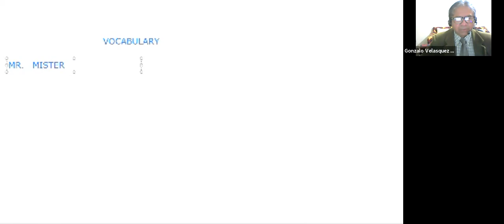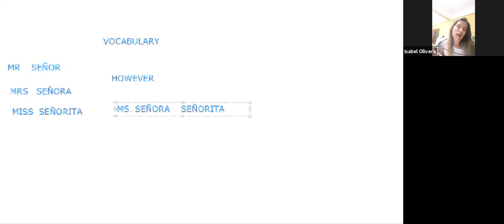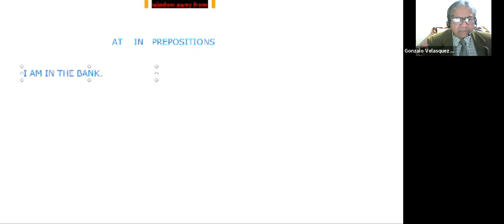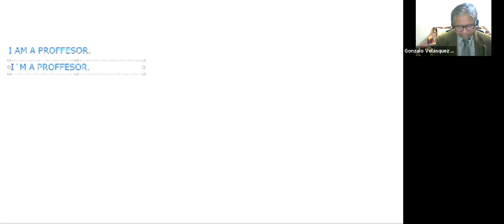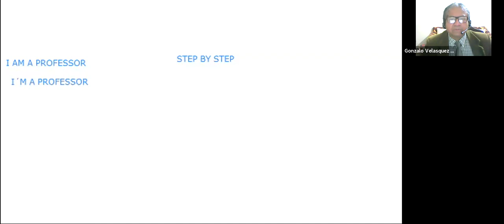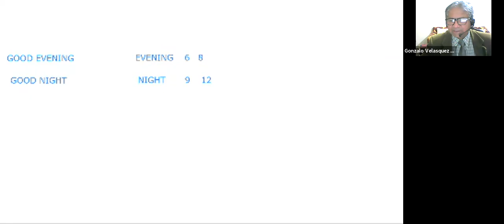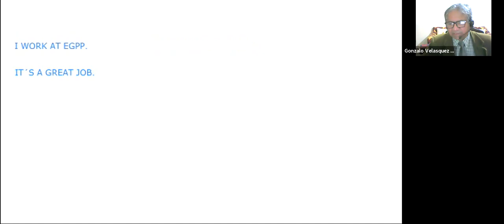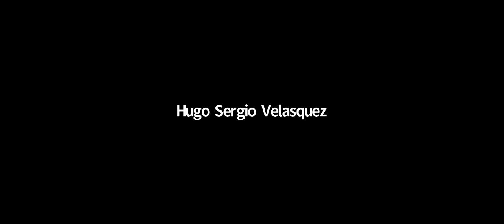CLASE ZOOM 4 INGLÉS BÁSICO VERSIÓN 2